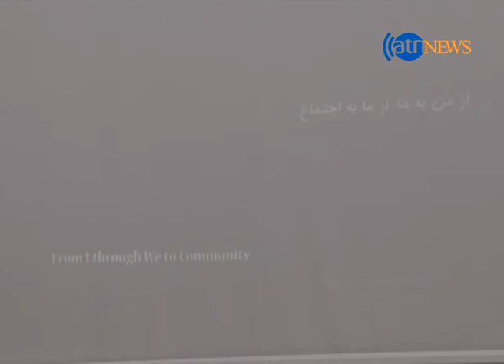به نمایش گذاشتن یک فیلم مستند درهرات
یک فیلم مستند که توسط شماری از جوانان رضاکار از چهارولایت کشور ساخته شده بود در هرات به نمایش گذاشته شد. سوژه اصلی این فیلم مستند برقراری مراودات میان قبایل و اقوام مختلف ساکن در افغانستان است. هزینه مالی این مستند هفتاد دقیقه ای از سوی شماری از نهادهای کمک کننده خارجی پرداخت شده است.